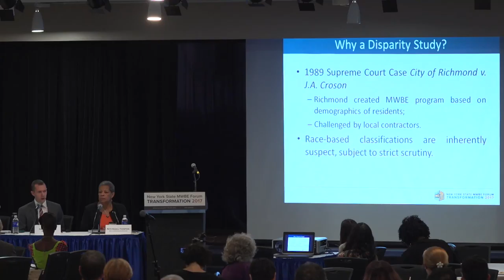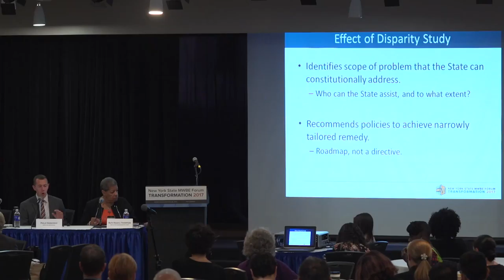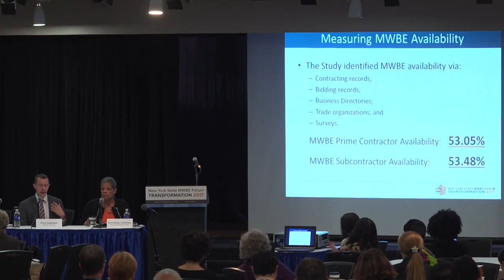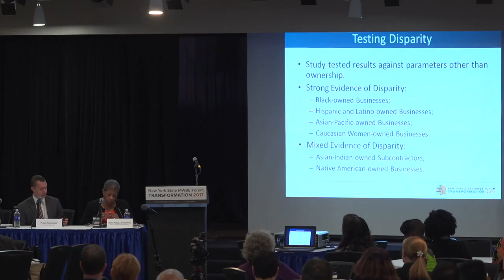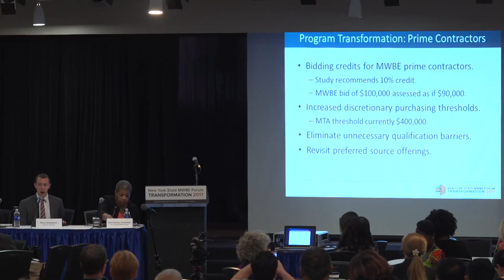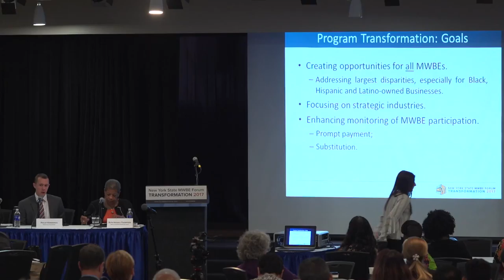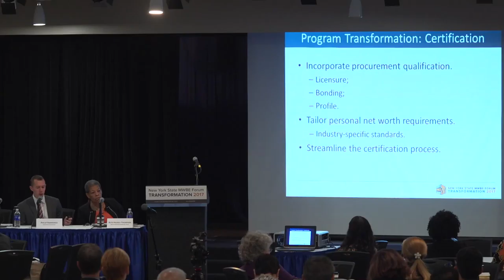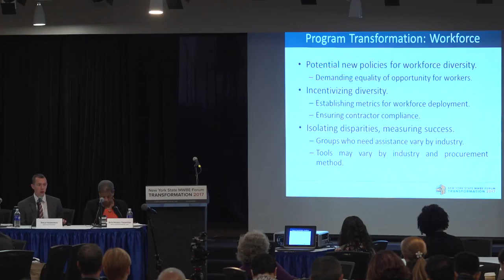New York State Disparity Study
The results of the New York State 2016 MWBE Disparity Study are in. This session will focus on the outcomes, trends and new market opportunities that the new study reveals.

Moderator
Ruth Hassell Thompson, Special Advisor, Office of Governor Andrew M. Cuomo

Presenter
Phillip Harmonick, Assistant Counsel, Empire State Development